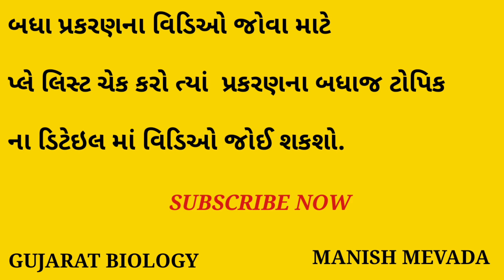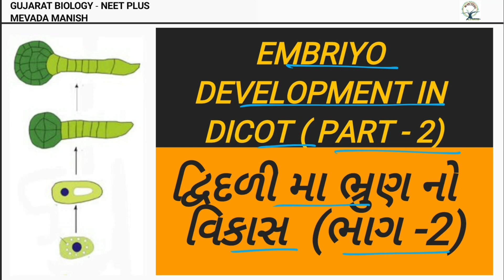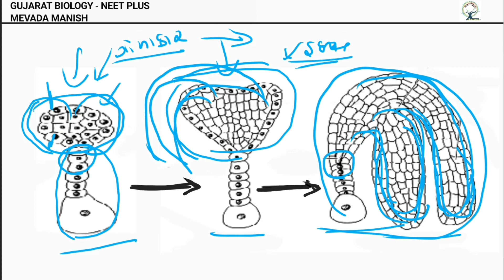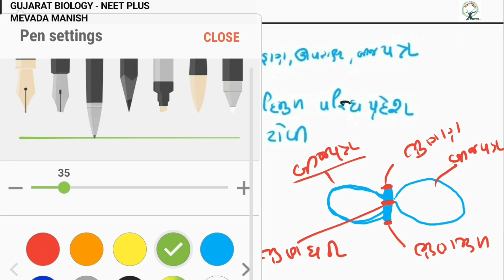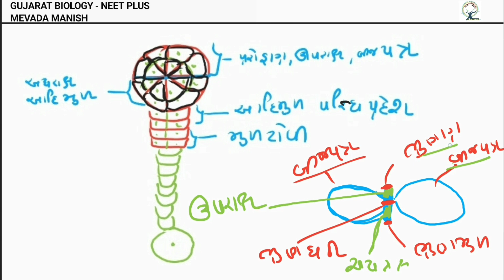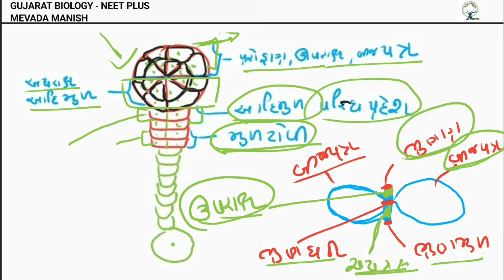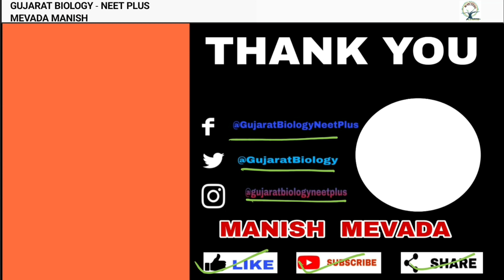EMBRIYO DEVELOPMENT IN DICOT ( PART - 2) IN GUJARATI || દ્વિદળી મા ભ્રુણ નો વિકાસ (ભાગ -2)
REPRODUCTION IN FLOWERING PLANT:સપુષ્પી વનસ્પતિઓમાં લિંગી પ્રજનન  ,